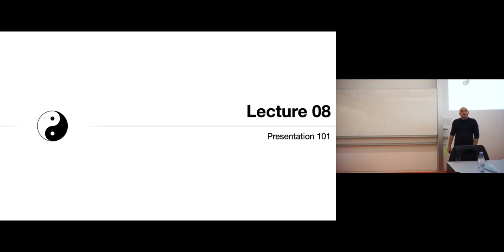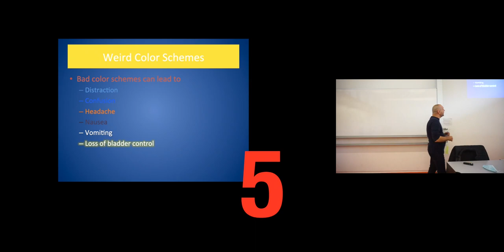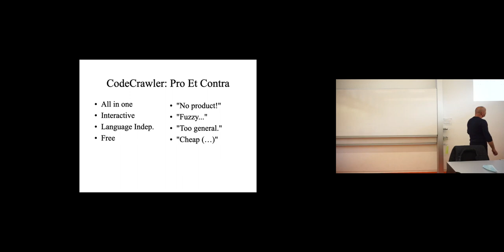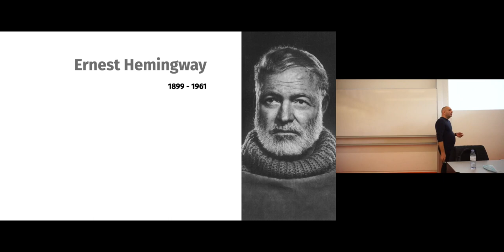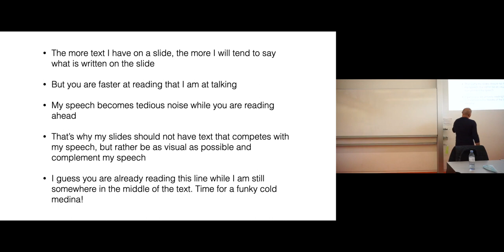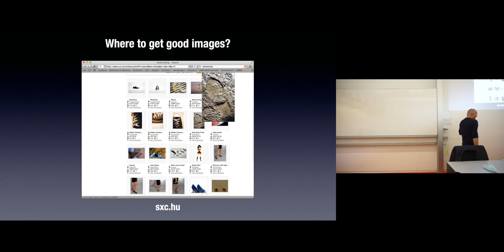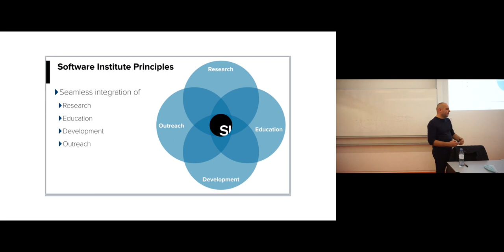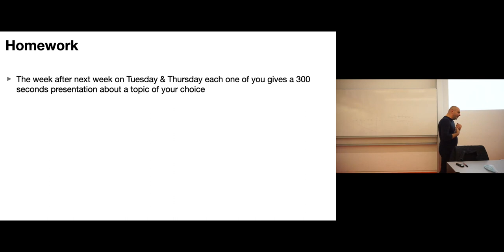Presentation101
A Presentation on how to give presentations, by @lanzamichele